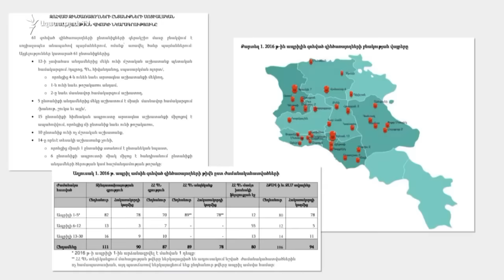ՀՔԱՎ գրասենյակը զորակոչիկներից 57 բողոք է ստացել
Հարցազրույց իրավապաշտպան Արթուր Սաքունցի հետ։